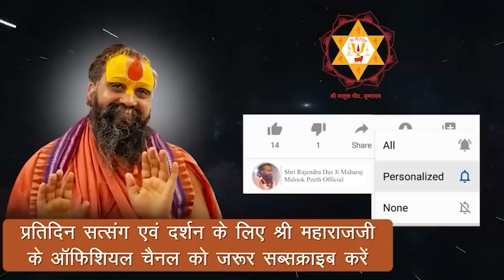भगवान की प्रेम लीला का अद्भुत प्रसंग || श्री राधा माधव जी के प्रेम से गाय का प्राकट्य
(गाय के प्राकट्य की कथा | इस कारण से गौमाता की पूजा की जाती है )

Address:-
Shree Malook Peeth Sewa Sansthan Nyas
212, Vansivat, Vrindavan, Mathura (UP) 281121